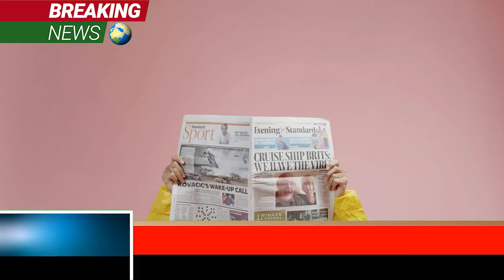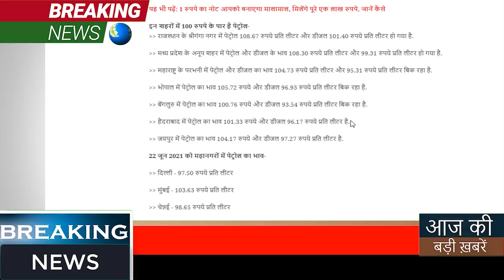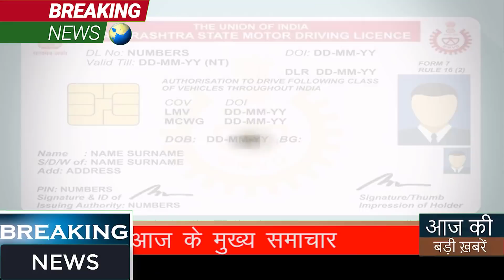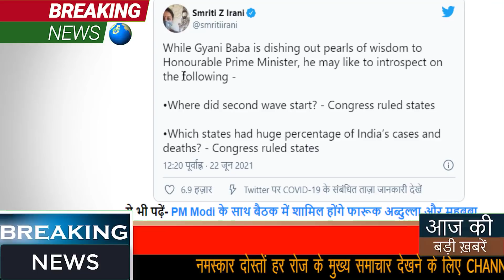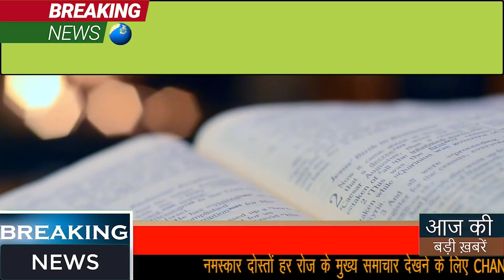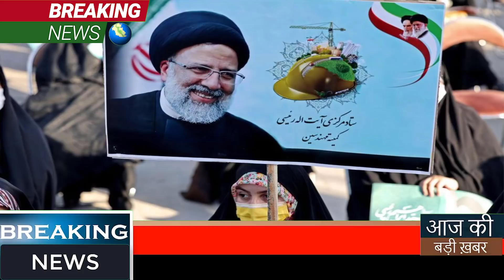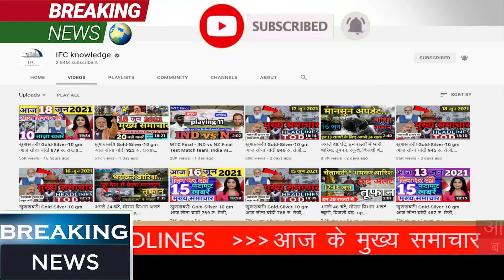23 जून 2021 आज के मुख्य समाचार | taza khabre PM Modi, kisan andolan live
Today Breaking News ! Daily Affairs ! Current Topic !
मौसम सामचार, राज्यों के मुख्य समाचार
Article 370! Jammu & Kashmir ! GST! Hindu Rastrya ! UP Election ! Petrol_Desiel Price
Maan Ki Baat, Congress

Today Breaking News ! आज 23 जून 2021 के मुख्य समाचार, PM Modi_news, GST, sbi, petrol, gas, Jio Today Breaking News ! आज 23 जून 2021 के मुख्य समाचार, PM Modi news, GST, sbi, petrol, gas, Jio

Today Breaking News ! आज 23 जून 2021 के मुख्य समाचार बड़ी खबरें PM Modi, SBI, weather, Bank, CAB , Jharkhand Election result live Nonstop News | आज की ताजा ख़बरें | News Headlines | 23 June 2021 | Fatafat khabren || today news [WEATHER NEWS Today] सम्पूर्ण भारत का 23 जून 2021 का मौसम पूर्वानुमान

ऐप के ज़रिए 5 हज़ार रुपये जीतने का मौका दे रहा है Amazon

ई-कॉमर्स प्लैटफॉर्म अमेज़न (Amazon) पर डेली ऐप क्विज़ (Daily App Quiz) का नया एडिशन शुरू हो गया है. ऑनलाइन शॉपिंगa प्लेटफॉर्म Amazon आज अपने Quiz में अमेजन पे बैलेंस (Amazon Pay Balance) पर 5,000 रुपये जीतने का मौका दे रहा है. ये क्विज़ अमेज़न के मोबाइल ऐप पर मौजूद है. जानकारी के लिए बता दें कि ये डेली क्विज़ हर दिन सुबह 8 बजे शुरू होता है और रात 12 बजे तक चलता रहता है. क्विज़ में सामान्य ज्ञान (GK) और करंट अफेयर्स के पांच सवाल होते हैं.